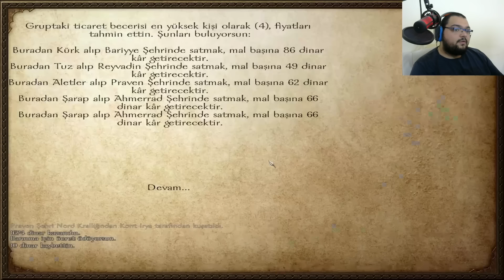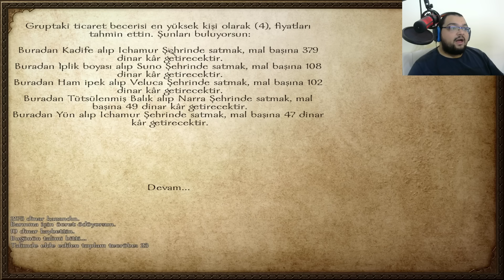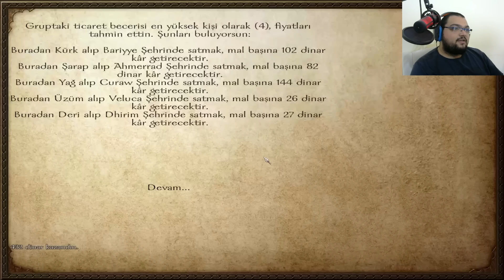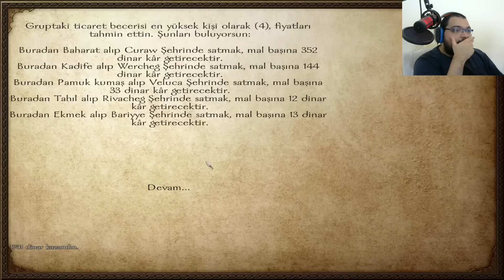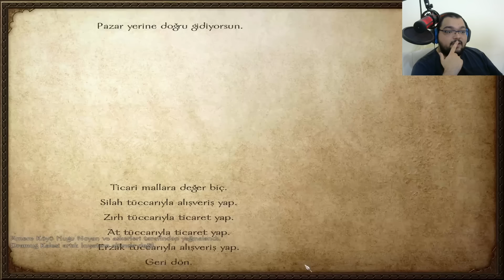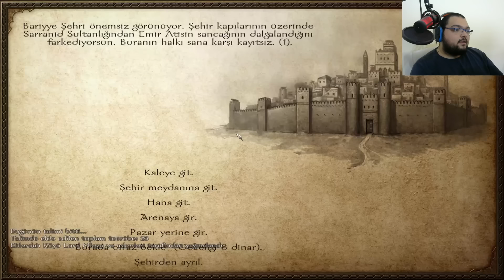HERKES EKMEĞİNİN PEŞİNDE / M&B Warband Türkçe Native - Bölüm 4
Mount And Blades Warband Türkçe Oynanış Videosunda , Mount And Blades Warband Modlarını Oynadığımız , Mount And Blades Warband Osmanlı Mod Serisinden Sonra , Mount And Blades Warband Native Senaryosunda Oynuyoruz. M&B Warband Hile Kullanmadan Oynuyor Ve M&B Warband Müzikleriyle Coşuyoruz. M&B Warband Türkçe Yama İle Oynayabileceğiniz Bir Yapım. M&B Warband İlk İzlenim Videosunda , M&B Warband Hikaye Modunda İlerliyoruz. M&B Warband Türkçe Oyna Serimizde , Eğlenceli Zaman Geçirmenizi Dilerim. Keyifli Seyirler.

Özel Açıklama